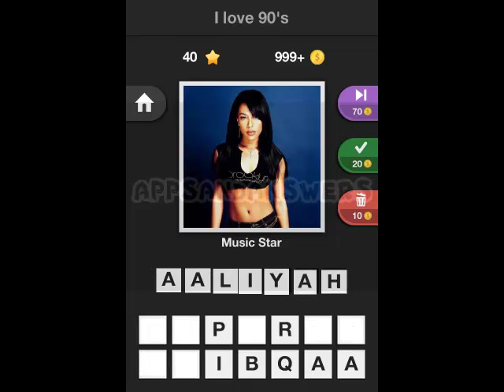I Love 90's The Picture Quiz - Level 31-40 Answers